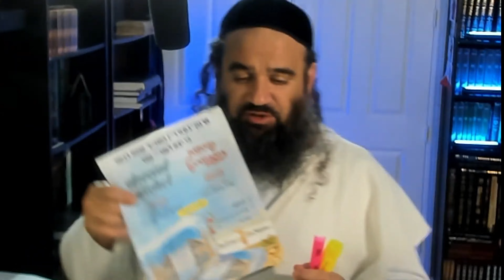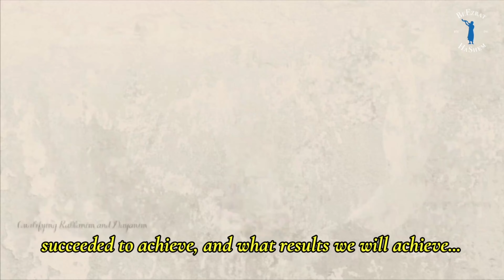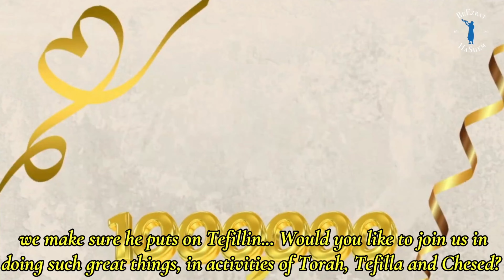VAYIKRA PURIM LOVE OF JEWS & TORAH - Stump The Rabbi (197)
Does Loving the Jewish people supersede the Torah? In the time of Purim we see all types of Jews that we didn't see during some of the other holidays.

Are we supposed to accept everyone the same? Are we supposed to help them do teshuva? What is the connection of Vayikra, Purim and the Love of the Jewish people?

These are some of the questions we will address today to learn, share and be Holy.

PURIM 5784 MaChatzit HaShekel and Matanot LaEvyonim

FEED POOR JEWS WITH YOUR Machatzit HaShekel & MATANOT LaEVYONIM

No need to guess with your Mitzvah's anymore.  BeEzrat HaShem Inc. knows many righteous families of Talmidie Chachamim (Torah Scholars) in Eretz Yisrael that are struggling to feed their household.  PURIM IS ONE OF THE CRITICAL TIMES OF THEY YEAR TO HELP THE POOR.  WHAT BETTER CHOICE IS THERE THAN TO FEED POOR TZADIKIM AND THEIR FAMILIES?  While Mishloach Manot is a Mitzvah each person needs to handle on their own,

We're here to help you with your MATANOT LaEvyonim & MaChatzit HaShekel. HELP US CANCEL THE DIFFICULT DECREES ON THE WORLD TODAY.

0:00:00 Introduction
0:05:24 VAYIKRA PURIM
0:10:08 Vayikra and the Small Aleph—Moshe's Humility
0:12:46 Sinner as an Animal (Behema) (Lv. 1 v. 2)
0:18:33 Complying with and Studying Day & Night G-d's Rules that Do Not Change; Torah is Life
0:20:42 Cursed Cheaters in Business
0:24:08 When Someone Cheats G-d in Business (i.e., Take Money from Beit HaMikdash)
0:26:09 Treacherous, if a Jew Steals from Someone Else
0:27:40 No Such Thing as an Honest Atheist
0:28:25 Mitzvah of Learning Torah
0:28:48 Purim Mitzvah: Megillah Reading Parameters
0:30:41 Purim Mitzvah: Mishloach Manot Parameters
0:31:40 Purim Mitzvah: Helping the Poor Parameters
0:32:41 Purim Mitzvot: Meal Berachot & Purim Seudah (feast) Parameters (Meat & Wine)
0:33:22 Purim of Walled & Unwalled Cities (Megilla 2a)
0:35:42 Connection of Joshua ben Nun to Purim
0:48:56 Donations For: Hostages of Gaza & Hostages of Poverty
0:58:25 Decisions Based on Emotions and Not What the Torah Obligates Us
0:58:44 Conclusion
1:01:26 A Grandson's Unwitting Miraculous Measure for Measure Against an Amalek for Grandfather's Death

Questions:
1:13:55 A Title for Mordechai?
1:14:10 Rivka's Age: Must Be Based on Mesoret
1:14:55 Why Some Wear Tzitzit Tucked In or Out?
1:17:05 Why Mordechai Yehudi?
1:18:34 The Whole Point of Wearing a Kippah
1:21:43 A Person Does Not Stub His Toe Down Below, Unless They Have Decreed Upon Him from Above (Chullin 7b)
1:24:09 Ain Od Milvado; Avraham Avinu's Tractate of Avodah Zara comprised of 400 chapters (Avodah Zara 14b)
1:30:34 Addressing Unnecessary Danger and Kippah & Tzitzit
1:31:15 Doing Mitzvot on Behalf of Someone Else
1:32:12 Cover Your Head So That the Fear of Heaven Should Be Upon You (Shabbos 156b)
1:33:39 Congratulations
1:34:03 Ordering Teffilin
1:39:44 DNA Does Not Determine Jewish Status
1:40:47 Online Conversions are Invalid
1:42:36 Converts & Who They Were in Previous Lifetime (Focus on Now)
1:44:47 DNA Does Not Determine Jewish Status (cont.)
1:55:06 Is a Noahide Obligated to Tithe?
1:56:33 Worlds Before This World
1:59:06 Why Not Much Discussion
2:03:39 Déjà Vu
2:04:16 Must Women Hear the Reading of Parshas Zachor?
2:04:26 Women Should Refrain from Going to Cemetery
2:05:46 King David's After Midnight
2:06:14 Is It Saying Hashem's Name in Vain?
2:06:29 Recommended Book for Secular Cousin's Future Wife Regarding Obligation of Family Purity
2:09:14 Immodest & Modest Costumes
2:10:17 Those Born with Stronger Desires to Sin & Their Obligation to Overcome Them
2:11:47 Not True
2:12:19 Wearing Magen David
2:12:30 Anyone with Whom People are Pleased, G-d is Pleased with Him, but Anyone with Whom People are Not Pleased, God is Not Pleased with Him (Avos 3)
2:14:41 Most Important Trait the Rabbi's Most Successful Students Have
2:24:13 Can One Carry a Megillah on Shabbat?
2:24:28 Is a Woman Taking Care of Babies Obligated for Fast of Esther?
2:24:46 Learning Torah for Eternity
2:27:27 Be'Ezrat HaShem: Make Eternal Investments